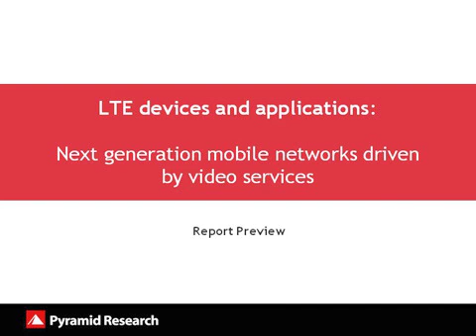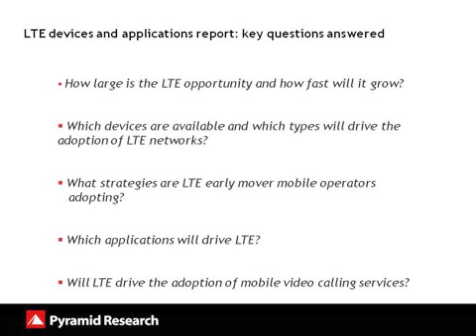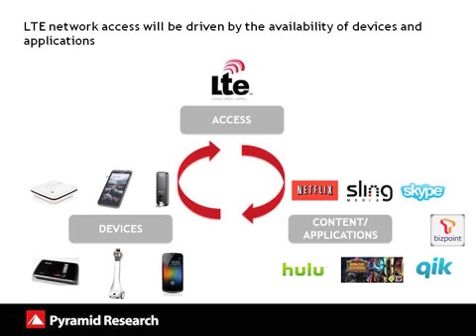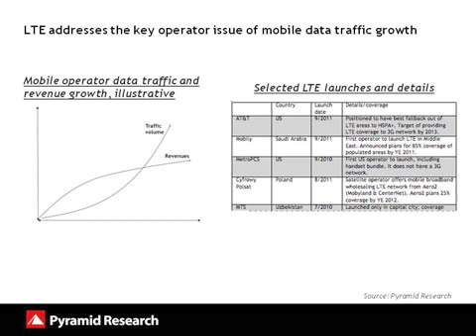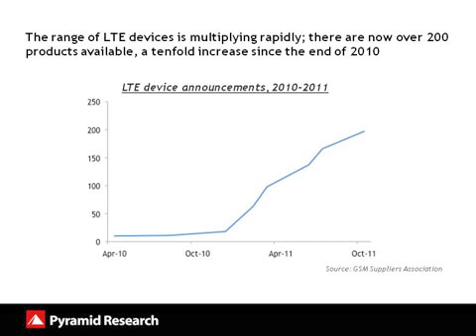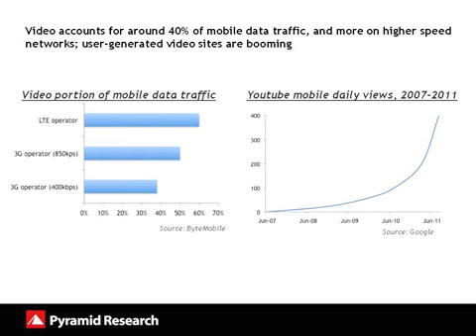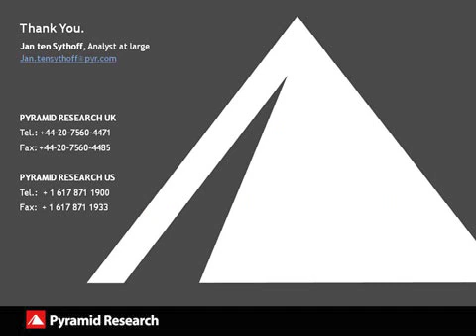LTE Devices and Applications: Next-generation mobile networks driven by video services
Long Term Evolution (LTE) is a next-generation cellular network technology, sometimes referred to as 4G. As described in this report, LTE is the technology of choice for most mobile operators, and with strong momentum, we expect it to be the long-term, next-generation network technology of choice. LTE has already overtaken WiMAX subscriptions in 2011, and the range of LTE devices has increased elevenfold in the past year. The largest LTE device segment will be PCs through 2014, as operators initially focus on mobile broadband access for PCs. But after 2014, the PC segment will be replaced by smartphones, with operators announcing more and more LTE models. The heavy emphasis on videos will drive mobile data usage for operators, as will the fact that LTE is well-suited for cloud-based computing thanks to its high bandwidth. In 2016, Pyramid Research forecasts there will be 592m LTE subscriptions, equivalent to 7.3% of all cellular subscriptions at that time.